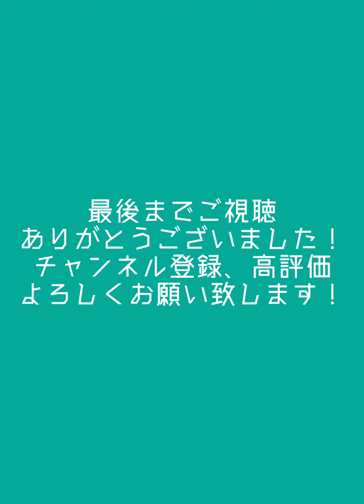【関万里子物語】 ~Vol.56 再生動画ランキング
いつも私の動画をご覧下さいましてありがとうございます。
今回は私の講座の動画の再生回数ランキングを発表しております。
意外な結果だったり発見がありました。
なぜその曲を取り上げたか、思い出についてもお話ししております。

I am pleased to announce the ranking of the number of views of my course videos.
Some of the results were unexpected and some were discoveries.
I also talk about why I featured the song and my memories of it.

ライブのお知らせ

関万里子&神谷えり Hawaiian Live

【日時】
2024年4月6日(土)
16:30 開場　17:00開演　1回ステージ

【場所】
HO'OKIPA SQUARE (ホオキパスクエア)

〒106-0032 東京都港区六本木5-18-21ファイブプラザビルB1

【メンバー】
関万里子 sg/ukul
神谷えり vo
坂井紅介 b
麻生洋平 ukul,g
M-OTO  hbb

【ゲスト】
岡嶋さゆり　フラ

【料金】
5000円 (1ドリンク付き)

CDはこちらのオンラインショップからもお求めいただけます。